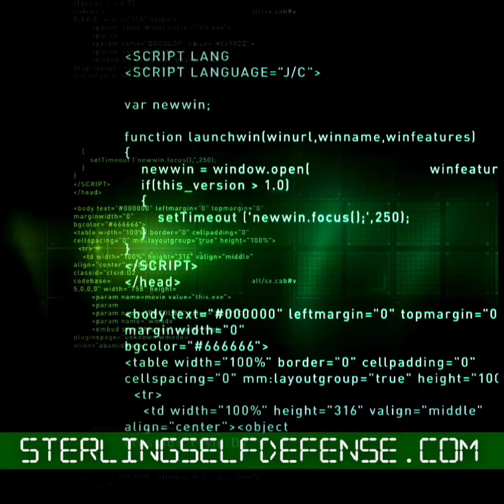fsv 6-1/4 barrel 89 joules 14" barrel 131 joules wtf